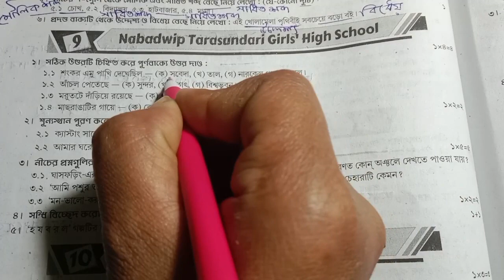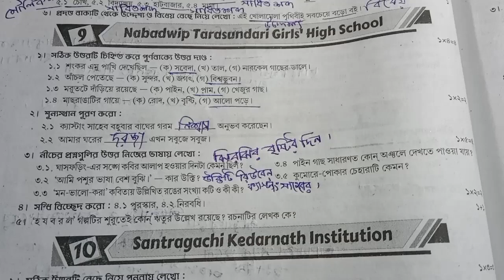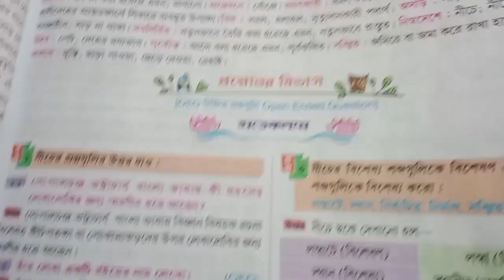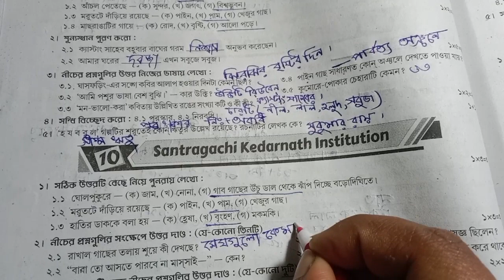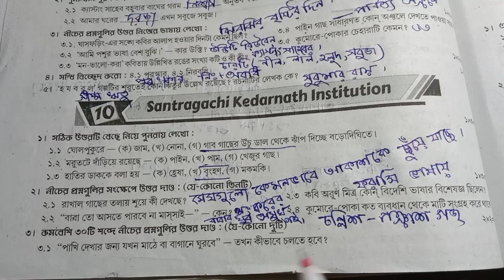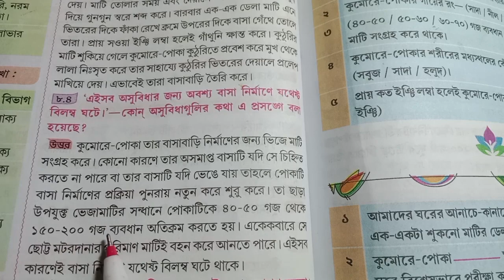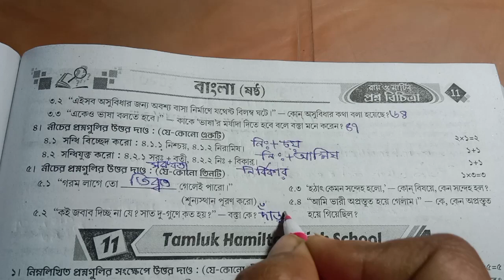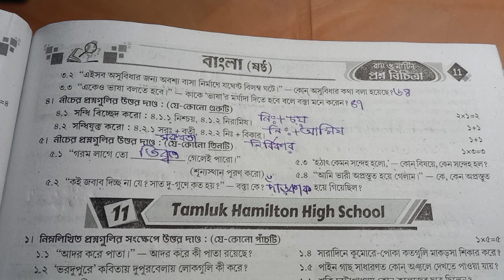Class 6 Prosno Bichitra 2024 Bengali/1st summative exam/model-9,10/page-11#raymartin#bengali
রায় মার্টিন প্রশ্ন বিচিত্রা থেকে ষষ্ঠ শ্রেণির বাংলা বিষয়ের সমাধান পেতে ভিডিওটা দেখো উপকৃত হবে।
RAY AND MARTIN QUESTION BANK CLASS 6 BENGALI SOLUTION 2024|| madel 9,10| page 11||1st summative exam||

in this video class 6 1st unit test 2024 bengali ray and Martin question bank madel-9,10 and prashno bichitra 2024 page 11and Ray and Martin question bank class 6  solution and রায় মার্টিন প্রশ্ন বিচিত্রা ও ষষ্ঠ শ্রেণীর রায় মার্টিন প্রশ্ন বিচিত্রা বাংলা প্রথম পর্যায়ক্রমিক মূল্যায়ন ২০২৪

your queries-
class 6 proshno bichara 2024 bengali 1st summative ,
class 6 proshno bichara 2024 bengali 1st summative school 9,10,
class 6 bengali proshno bichara,
class 6 bengali proshno bichara 2024 1st summative,
class 6 bengali proshno bichara 2024 1st summative page 11,
class 6 bengali  proshno bichara 2024 1st summative school 9,10,
class 6 proshno bichara 1st unit test 2024,
ray and Martin question bank class 6  bengali solution 2024,
class 6 bengali 1st unit test prashna bichitra 2024,
class 6 bengali 1st unit question answer,
wbbse class 6 bengali question paper,
class 6 1st unit term syllabus 2024,
class 6 1st summative evaluation 2024,
class vibengali pepar 2024,
model question paper with answer,
class seven bengali
class 6 activity answer,
class 6frist unit test question answer 2024
class 6 bengali 1st summative exam ,
1st summative exam suggestions 2024,
1st summative exam roy o Martin proshno bichitra class 6,
1st term bengali roy Martin prashna bichitra class 6,
1st unit test
1st summative exam 2024